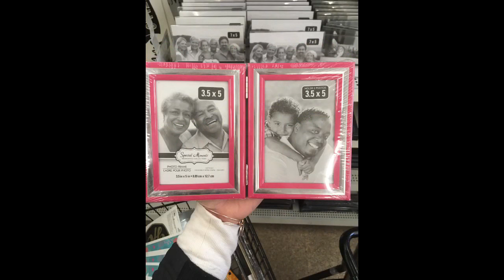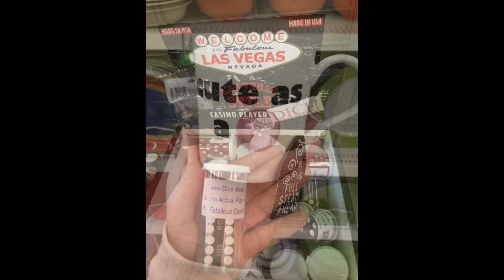Peek into my Dollar Tree visit! New Items! 😉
Hey guys! Here’s a little glimpse of what I saw today during my dollar tree trip! Some new items! Hope you have a great day 😊